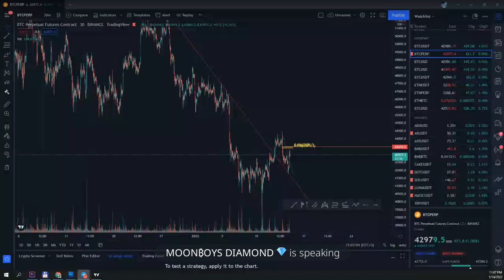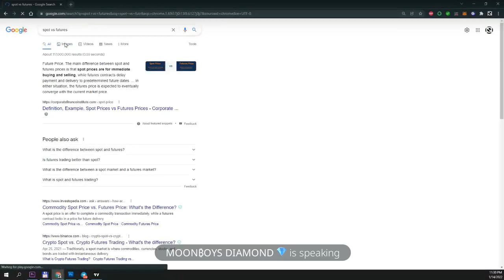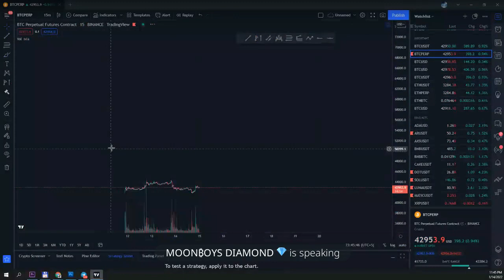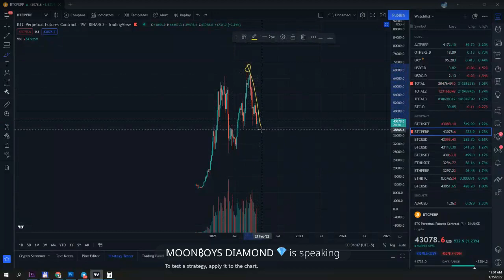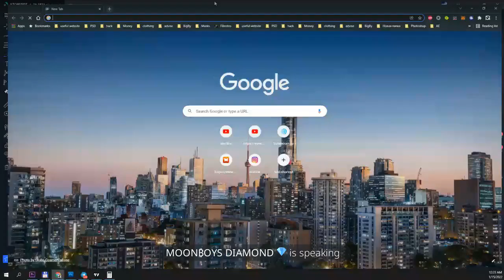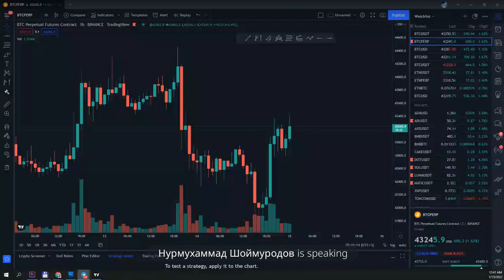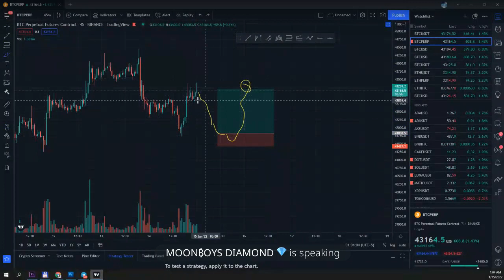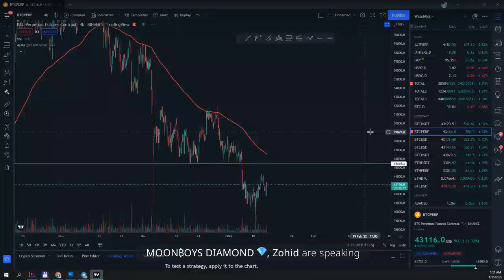MOONBOYS "DIAMOND" | 4-DARS